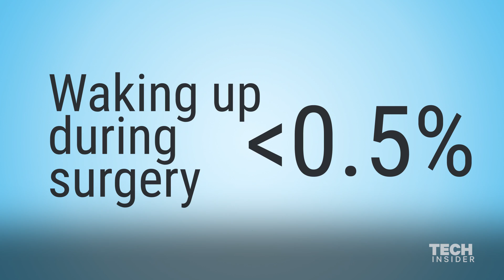An anesthesiologist explains misconceptions about anesthesia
Dr. Leena Mathew, an anesthesiologist and associate professor of anesthesiology at the Columbia University Medical Center, explains some the misconceptions patients have about sedation during surgery.